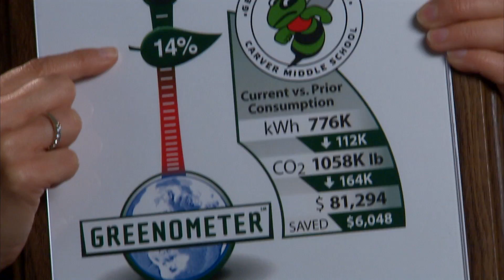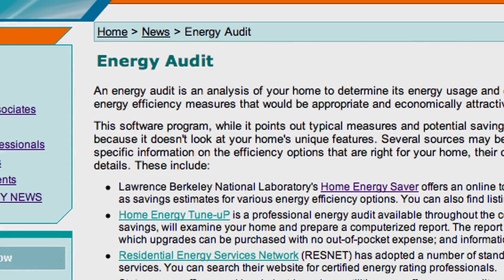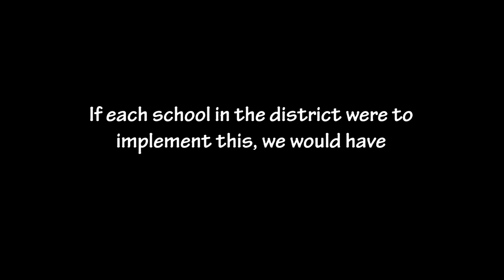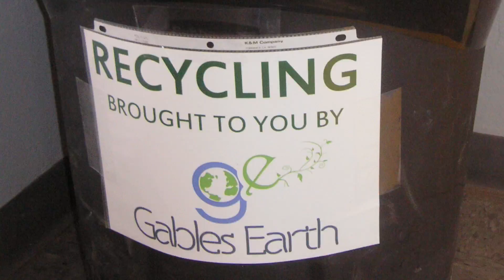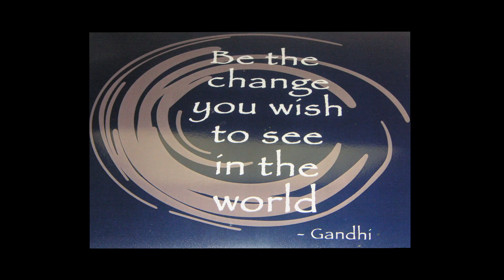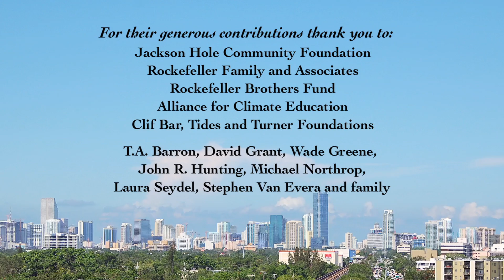Young Voices for the Planet | Dreaming In Green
When Four Florida middle-school students learn about the potential effect of sea level rise on Miami's economy, they conduct a school energy audit with the help of the non-profit "Dream in Green". Through their actions, their school saves thousands of dollars in energy costs by doing simple things that add up.

This film is part of the Young Voices for the Planet video series.